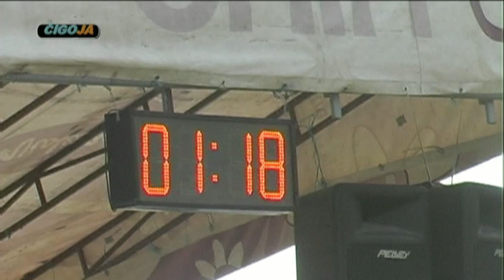- Cvjetko i Rubin Gas Pterola i Drvodeksa Štraparijada Drinić 2015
ŠTRAPARJADA DRINIĆ 2015